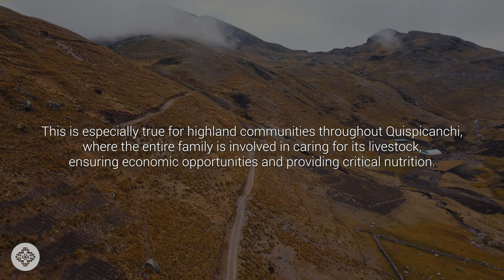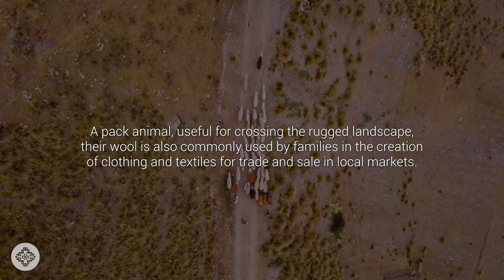Life in Quispicanchi - The Llama and Alpaca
Learn more about what makes Quispicanchi so special. In remote regions of Quispicanchi, entire families are a part of raising livestock, including llamas and alpacas. Learn about this unique animal and its significance in Peruvian culture.